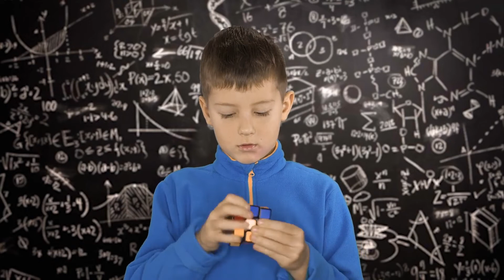Romantic Relationships of ENTJ Personality | The ENTJ mindset to relationships |The Commander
Topics Covered

entj
entj love
entj dating
entj personality
entj traits
entj in love
entj relationships
entj personality type
entj relationships and dating
entj in relationships
intj
entj strengths
entj type
entj commander
entj personality traits
entj women
commander personality
entj functions
entj personality type male
entj explained
signs you are entj
entj men
entj types
entj personality explained
entj intro

▬▬▬Recommendations▬▬▬▬▬▬▬▬▬▬▬▬▬▬▬▬▬

Our goal is to reach out to maximum number of fellow brothers, so that we can inspire them to do things that they truly believe in.